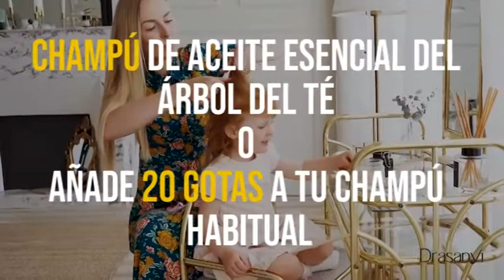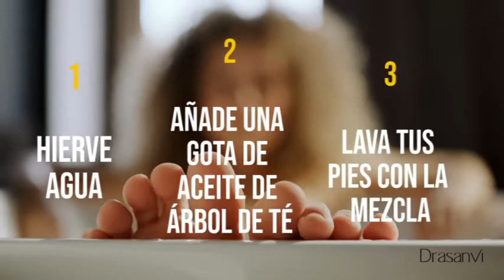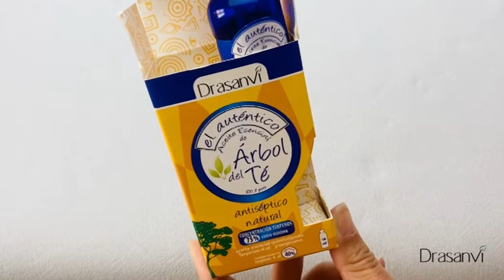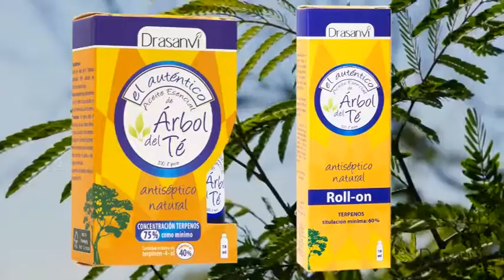Árbol del té: consejos y usos prácticos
¿Conoces los beneficios y usos del árbol del té?

Entre sus principales propiedades destacan que es antibacteriano, fungicida y cicatrizante. Por ello, es muy eficaz para tratar diferentes problemas como el acné, los piojos y las picaduras de insectos, entre otros.

¡Toma nota sobre su modo de uso!